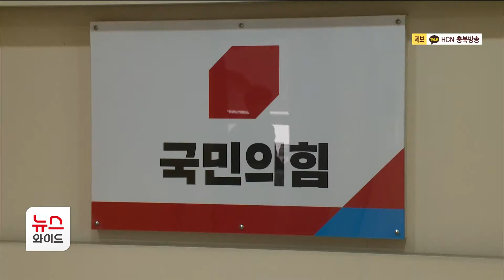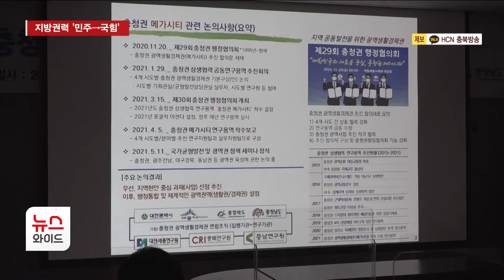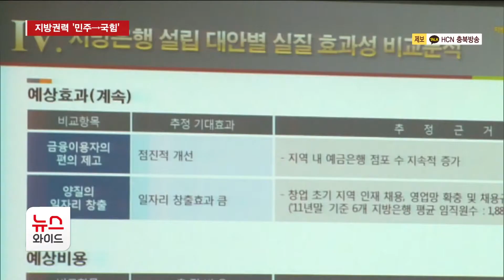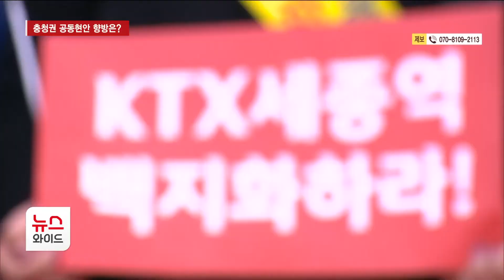지방권력 '민주→국힘'…충청권 공동현안 향방은?/HCN 충북방송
충청권 지방권력이 민주당에서
국민의힘으로 교체되면서

그동안 추진돼 왔던 공동현안의
향방에 관심이 쏠리고 있습니다.

큰 틀에서 기존 정책 방향이
바뀌지는 않을 것이라는 게
대체적인 의견이지만,

사업 규모나 추진 전략에서
변화가 불가피할 거란 시각도 있습니다.

유소라 기잡니다.